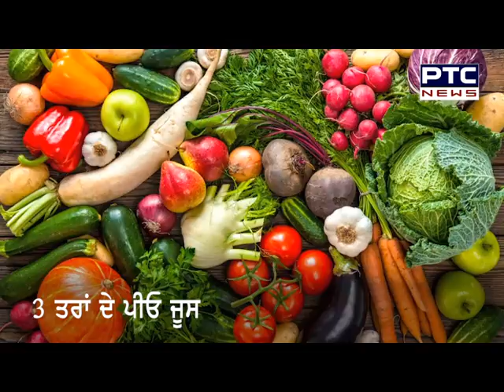Boosting immunity: 6 juices one must have while recovering from COVID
ਹੋਣਾ ਚਾਹੁੰਦੇ ਹੋ ਸਿਹਤਯਾਬ ਤਾਂ ਇੱਕ ਵਾਰ ਜ਼ਰੂਰ ਪੀਓ ਇਹ ਜੂਸ

Fruits and vegetables are power-packed with nutrients and thus should be a part of our daily diet to maintain good health and immunity. Having enough fruits and vegetables is the best way to ensure you get all the vitamins, minerals, antioxidants and minerals.

COVID-19 affects our digestive system and causes tissue damage and inflammation in the stomach. Fresh vegetable/fruit is easily absorbed by the digestive system and provides one with a healing and soothing effect.